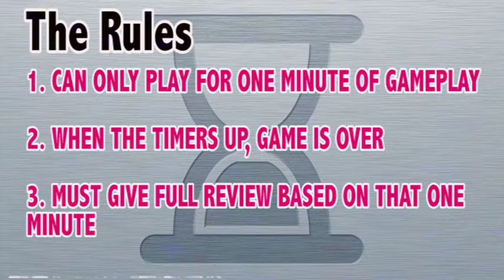The Most Terrifying Game! "Outlast 2" - ONE MINUTE REVIEWS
The Rules: Jon has one minute to play a game and then has to give his review based on that one minute.

Today's game: Outlast 2 Demo

Synopsis: Jon hates first person horror games. He hates them so much that he refuses to play. Unfortunately for him this is "One Minute Reviews" and he has a job to do. Can Jon survive, or "Outlast" one minute of "Outlast 2." Only one way to find out.

Short Answer...no...?

Host: Jon, Jon of War, Warren
Created by: Shawn Lotte & Jon Warren
Edited by: Shawn Lotte
Title Cards: Jon Warren and Earl Aspiras